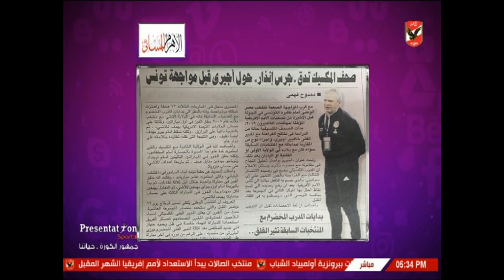شيما صابر تستعرض اهم الاخبار المحلية والعالمية واخبار المحترفين في الخارج